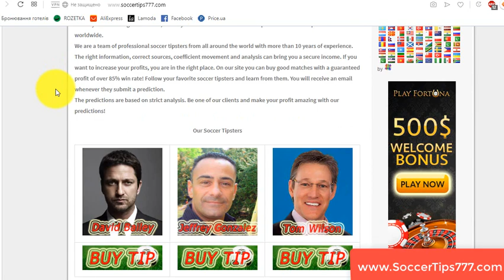8 Sep 17:00. Georgia vs Denmark. Euro 2020. Best soccer prediction site free